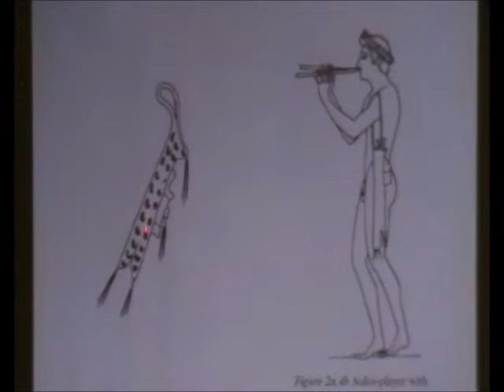Neanderthal vs. Cro-Magnon - Prof. Manuel Lafarga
División del trabajo, especialización, y grupos sociales humanos